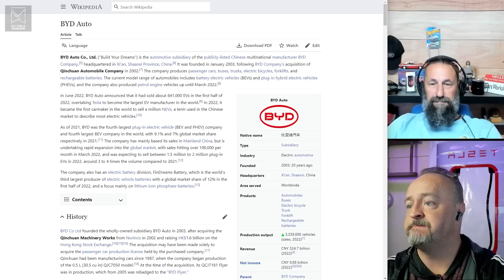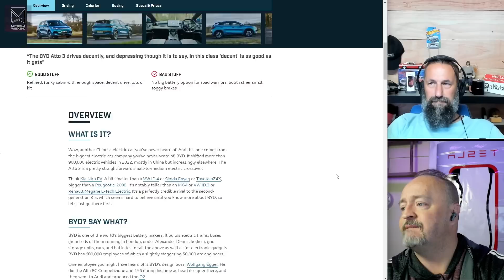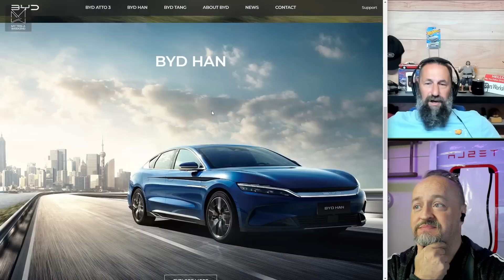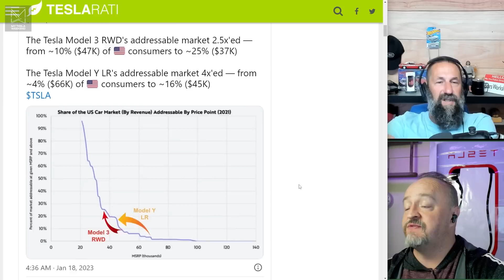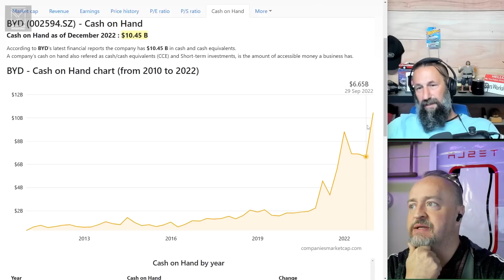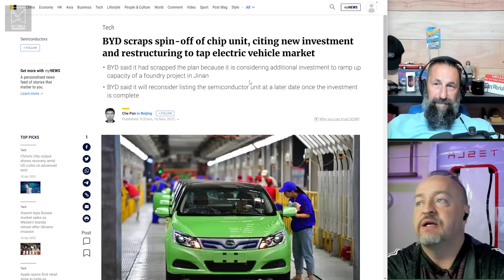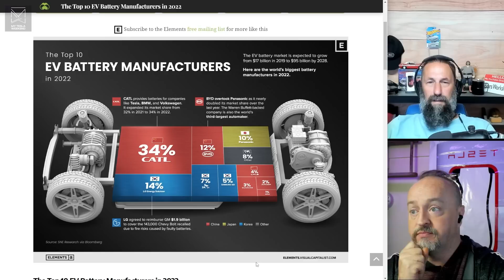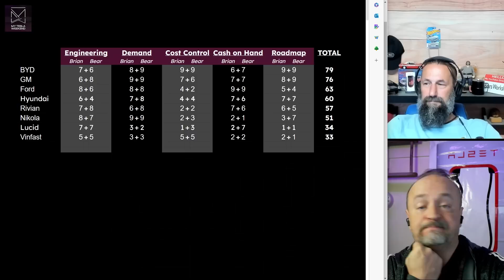Is BYD DOOMED - Deep dive into the roadmap, prospects, cash, and more